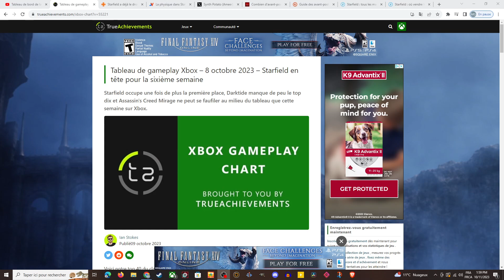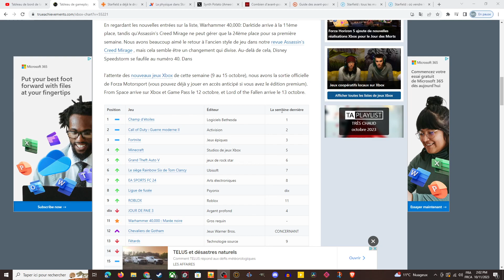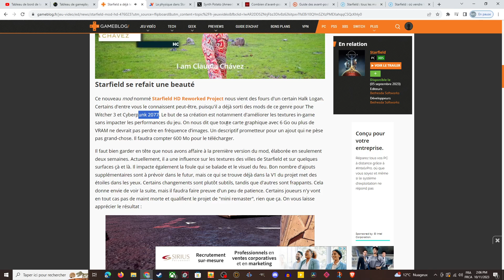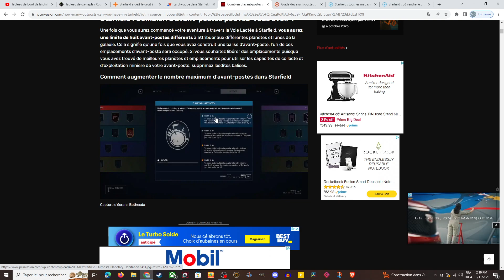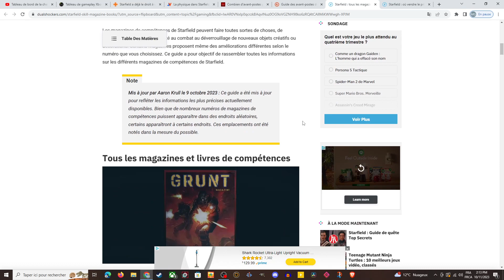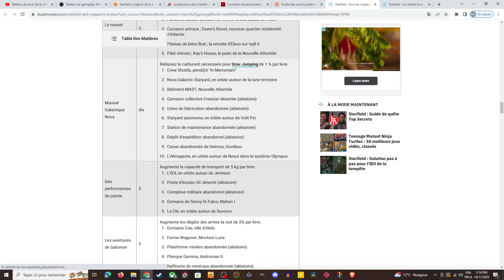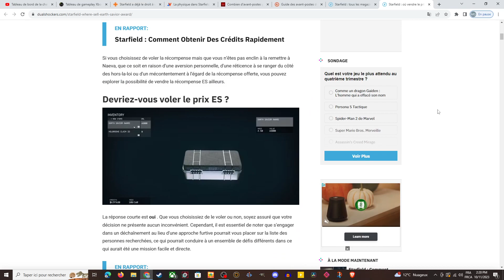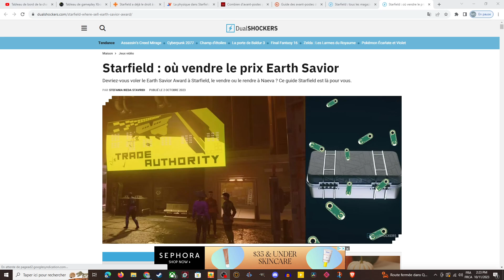Starfield en 1er place- Un mode HD pour Starfield- tous les magazines et livres de compétences et+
- Starfield en 1er place
- Un mode HD pour Starfiled
- Guide des avant-postes Starfield
- tous les magazines et livres de compétences
- et encore plus

Starfield est le premier nouvel univers en plus de 25 ans de Bethesda Game Studios, les créateurs primés de The Elder Scrolls V : Skyrim et Fallout 4. Dans ce jeu de rôle de nouvelle génération situé parmi les étoiles, créez le personnage que vous voulez et explorez avec une liberté inégalée alors que vous vous lancez dans un voyage épique pour résoudre le plus grand mystère de l'humanité.